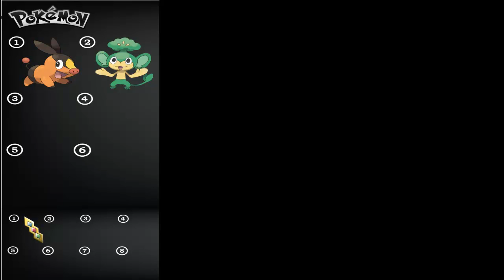Pokemon Black & White Walkthrough Part 6: That Team Plasma Again?!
In this episode we continue through route 3 and find out that Team Plasma have been very naughty.